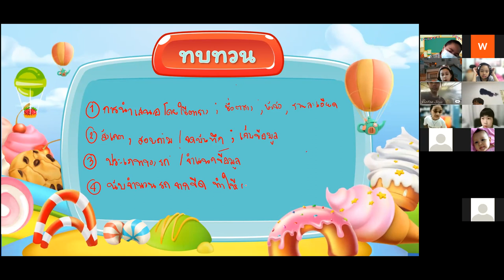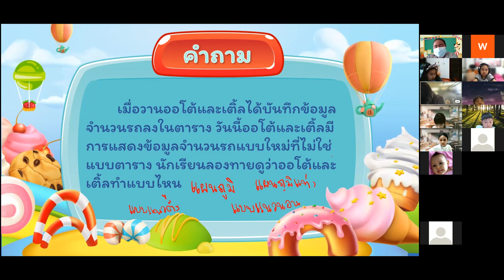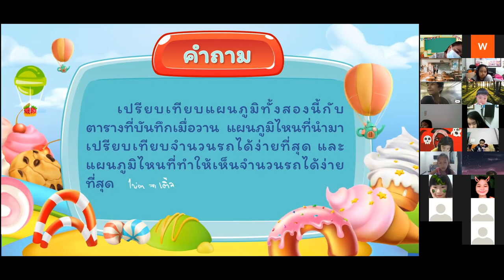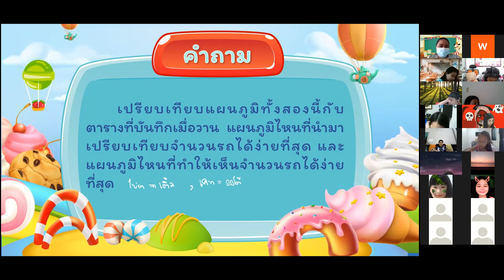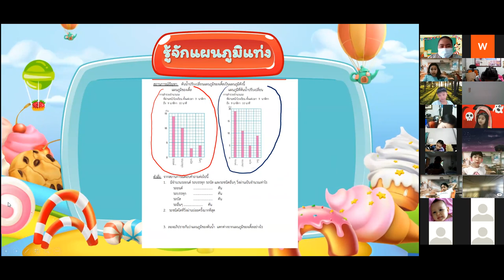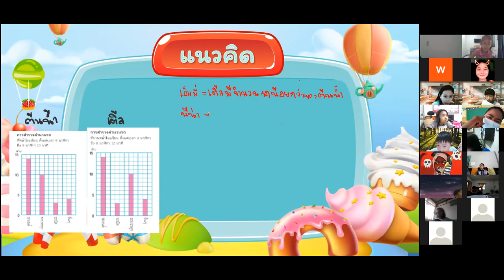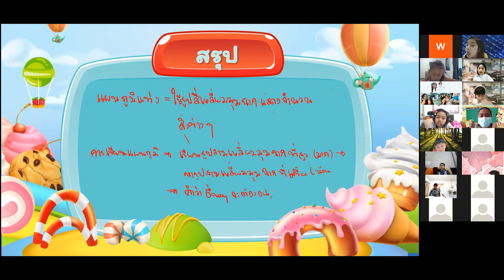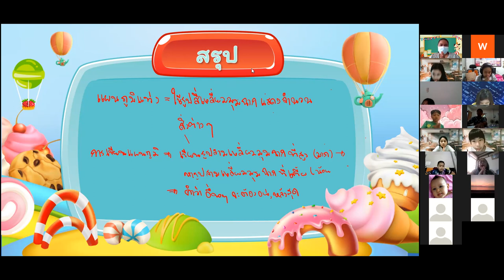VDO เรียนย้อนหลังวิชา คณิตศาสตร์ WDP3 วันที่ 24 พฤศจิกายน 2564